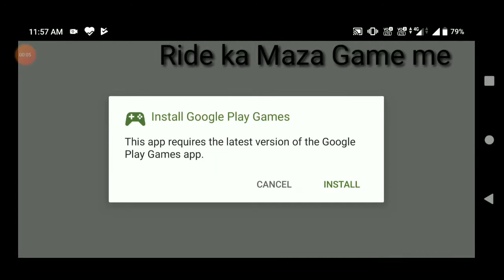TRAFFIC RACER ||RIDE KE MAZE GAME ME || GAME TIME || BASIC GAME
SHORT RACING VIDEO IN .GAME

TRAFFIC RACER

AVAILABLE AT PLAYSTORE